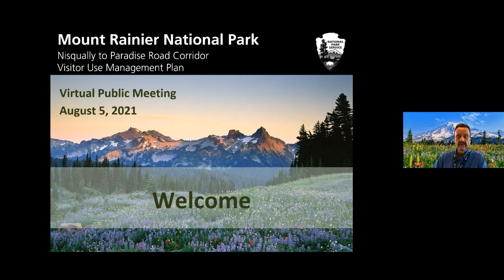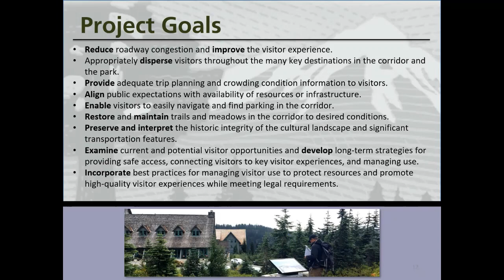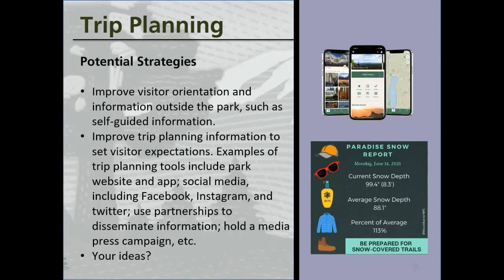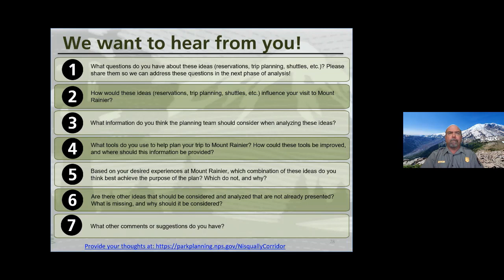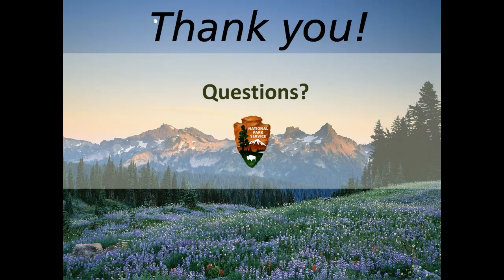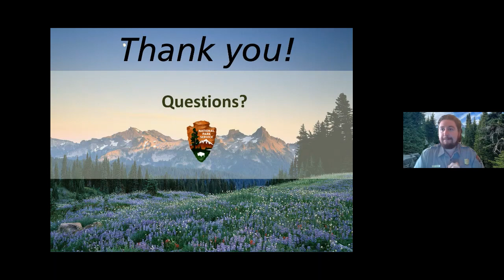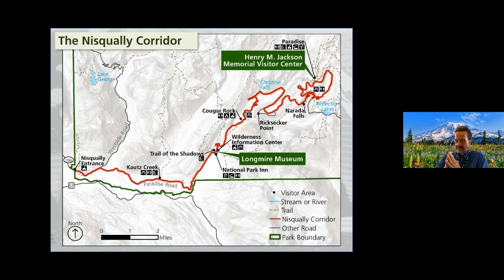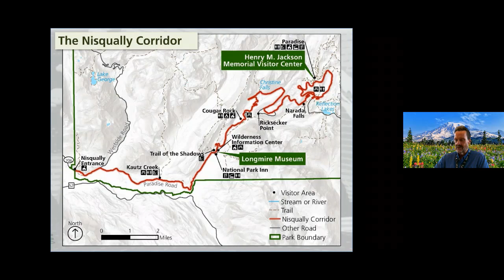Nisqually to Paradise Corridor Management Plan: Public Meeting August 5, 2021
Recording of the Nisqually to Paradise Corridor Management Plan Public Meeting held virtually on August 5, 2021. Learn more about the project on the National Park Service Planning, Environment and Public Comment